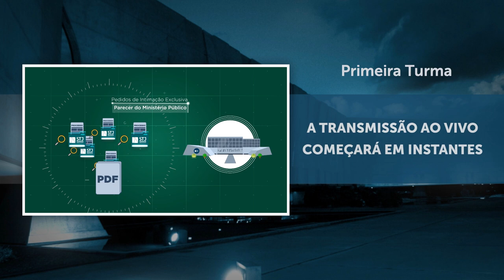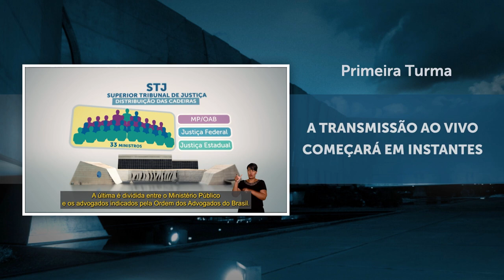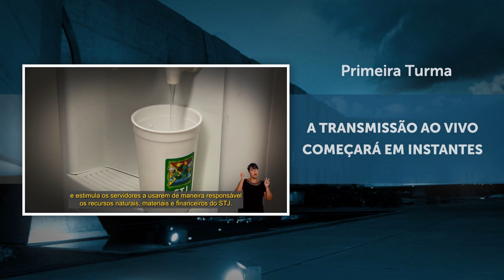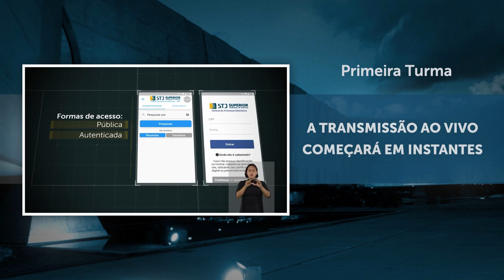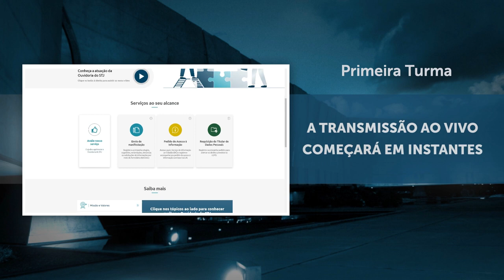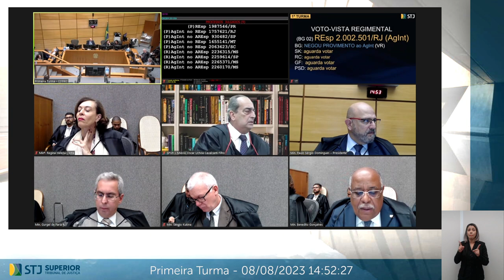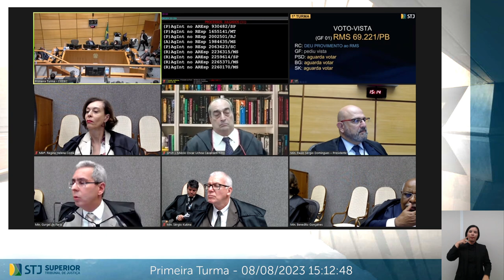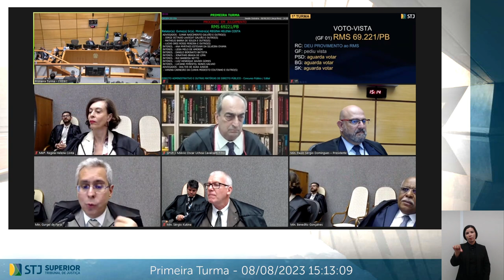Primeira Turma - STJ - 08/08/2023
00:00:00 Início da Transmissão
00:23:34 Início da Sessão
00:24:52 P9 - AgInt no AREsp2236315/MS Gurgel de Faria, P10 - AgInt no AREsp2259614/SP Gurgel de Faria, P11 - AgInt no AREsp2265371/MS Gurgel de Faria, P12 - AgInt no AREsp2260170/MS Gurgel de Faria
00:25:06 P3 - AgInt no REsp1655141/MT Benedito Gonçalves
00:25:21 P1 - REsp1987546/PR Sérgio Kukina
00:27:59 P2 - AgInt no REsp1757621/RJ Sérgio Kukina
00:29:45 P7 - AgInt no AREsp930482/SP Benedito Gonçalves
00:34:38 P2 - AgInt no REsp1757621/RJ Sérgio Kukina
00:50:56 P4 - AgInt no REsp2002501/RJ Benedito Gonçalves
00:54:08 P5 - AgInt no REsp1984635/MS Benedito Gonçalves
00:55:17 P6 - RMS69221/PB Gurgel de Faria
01:24:14 P8 - EDcl nos EDcl no AgInt no AREsp1420265/PB Regina Helena Costa